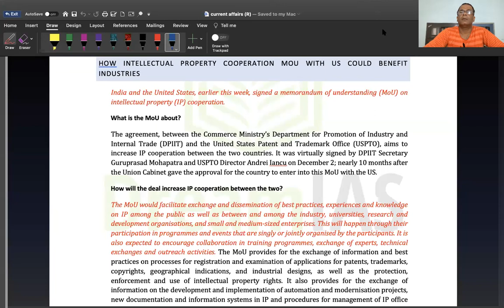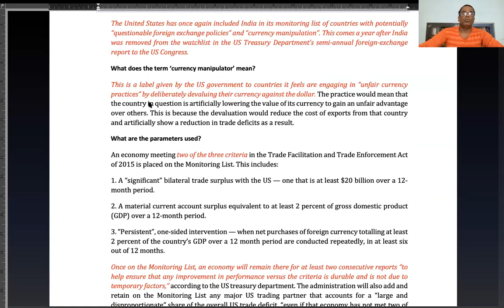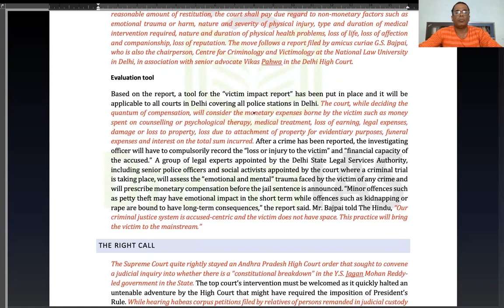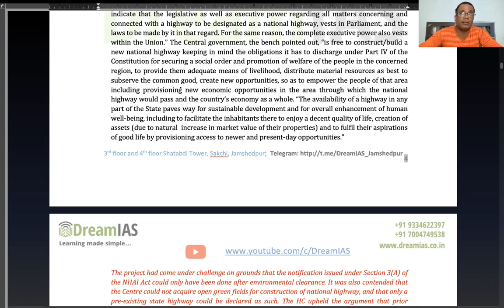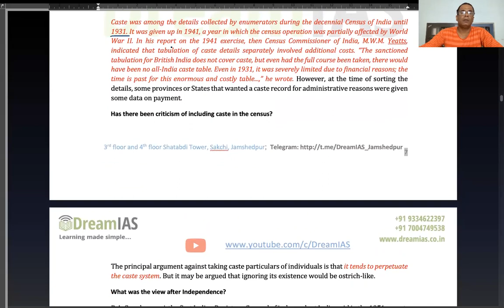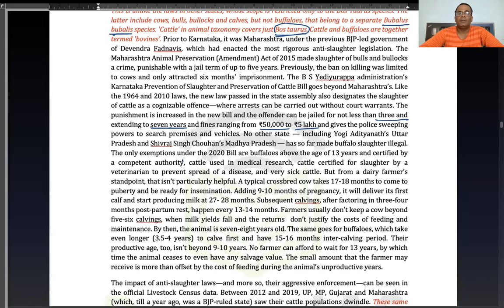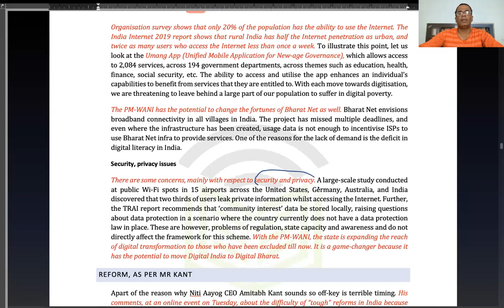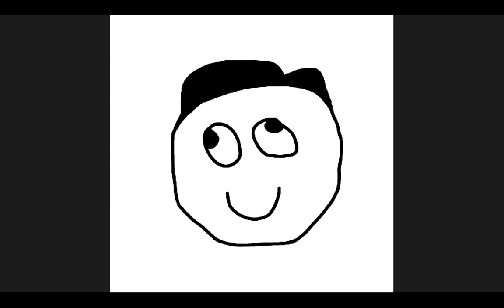Current Affairs for UPSC: 6th to 19th December (Part VI)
United States has once again included India in its monitoring list of  “currency manipulator” countries.
The Supreme Court quite rightly stayed an Andhra Pradesh High Court order that sought to convene a judicial inquiry into whether there is a “constitutional breakdown” in the Y.S. Jagan Mohan Reddy-led government in the State.
Both Houses of the Maharashtra State Legislature resolve not respond to any notice sent by the High Court or the Supreme Court
Karnataka anti caw slaughter laws
PM-WANI
support us:
UPI: dreamias@sbi